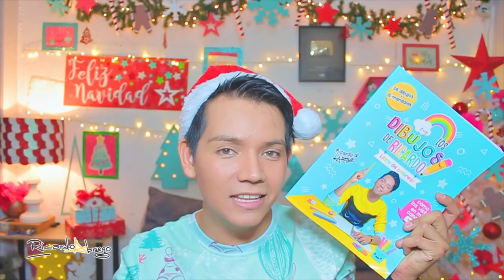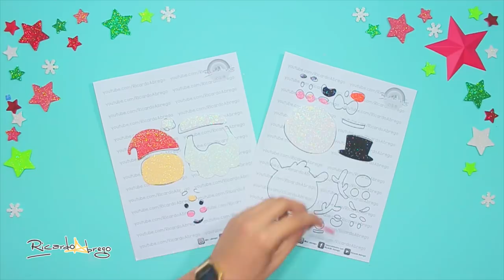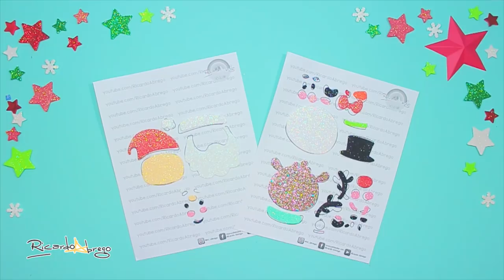DIY: DULCEROS o PORTALAPICES NAVIDEÑOS - ESPECIAL DE NAVIDAD